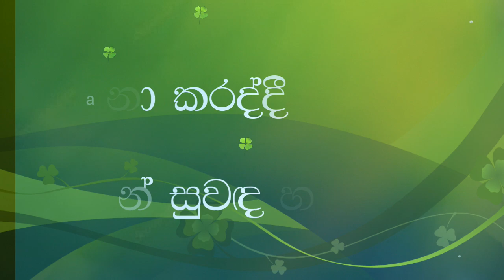A.S.Balasooriya Body smelling fragrance while meditating භාවනා කරද්දී කයෙන් සුවඳ වීහිදීම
A lady explaining her experience of smelling fragrance from body while meditating.

Dear Viewers, So far we have produced over 340 programmes on our own expense.
A.S.Balasooriya Sampath Bank (Nugegoda Branch ) ( Sri Lanka) Acc.no.1003 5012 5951